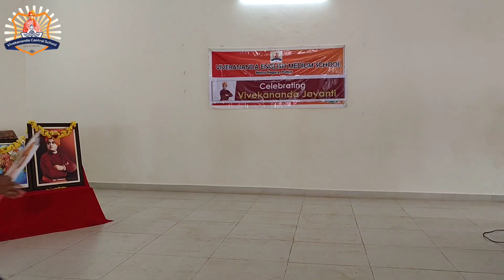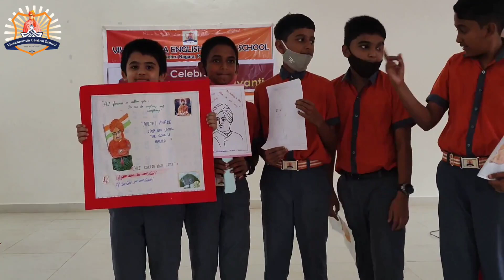Azadi Ka Amrit Mahotsav 2022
Azadi Ka Amrit Mahotsav Programme by conducting competitions like fancy dress, folk dance, patriotic dance, song and mime show to instill the spirit of patriotism and our culture in child's mind and highlight the country's struggle for independence and challenges faced  in the last 75 years.